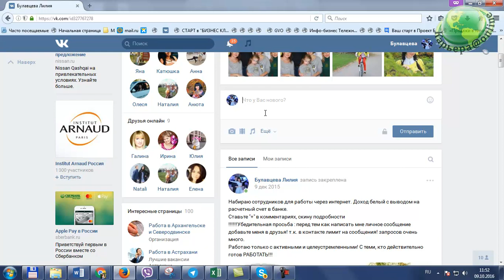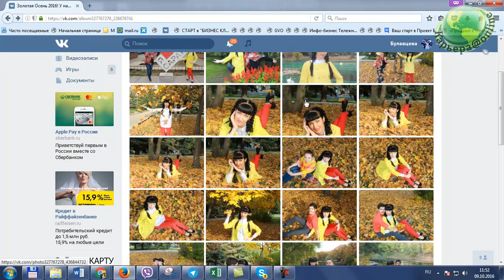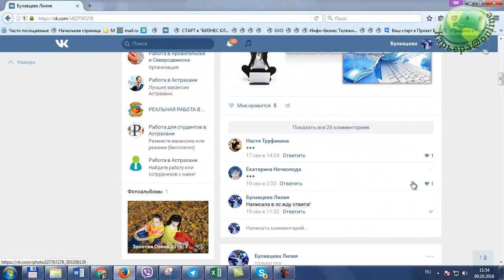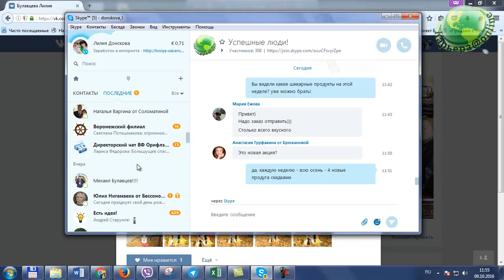КАК АЛЬБОМ С ФОТО Добавить В Пост ВКонтакте (Лилия Донскова)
При написании поста в ВКонтакте можно добавить всего 10 вложений (фото, видео, документы). С помощью этого способа вы сможете добавить в своё пост неограниченное количество фотографий!